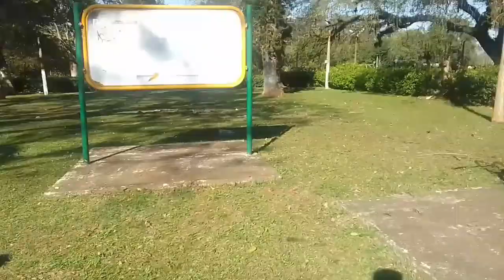TARDE DE EXERCÍCIOS CHEIA DE DIVERSÃO E ALEGRIA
Exercício é vida